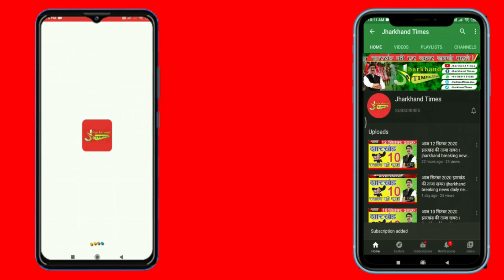Jharkhand Times : जमशेदपुर निजीकरण के खिलाफ बैंक के बाहर कांग्रेस पार्टी ने किया प्रदर्शन !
Jharkhand Times : जमशेदपुर - निजीकरण के खिलाफ बैंक के बाहर कांग्रेस पार्टी ने किया प्रदर्शनJharkhand Times is an exclusive news channel on YouTube which streams news related to Jharkhand, National and international. The channel also have contemporary topic based Viral news and subject special series which are interesting.